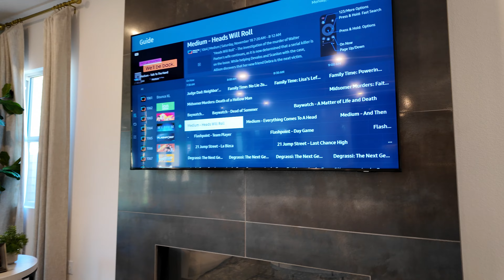[라스베가스 부동산] 레이크라스베가스 단층집 단지 - 마벨라(테일러모리슨)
자세한 정보가 필요하신 분들은 직접 연락주세요.
에리카 리
Realtor®
License # S.0186125

바이올렛 플로어 플랜
플로어 플랜을 보실 수 있는 링크입니다.
시작가격 $777,900 (11/29/23)
2,574 Sq. Ft.
4 Beds
3.5 Baths
단층집
3 car garage

Discover life on the lake at Marbella, a one-of-a-kind new home community next to Lake Las Vegas. With the excitement of Las Vegas nearby, plus the privacy and exclusivity of living next to one of the area’s most popular recreation destinations, you’re sure to love life at Marbella.

You can be at the famed Las Vegas strip in minutes, thanks to direct access to the Las Vegas Parkway. When you're not visiting Sin City, you'll revel in the stunning lake and hillside views from your private covered outdoor patio. Join this unique community that captures the best of desert life and a lakeside experience.

All information is deemed reliable but not guaranteed.

I am not a CPA, attorney, insurance, contractor, lender, or financial advisor. The information in these videos shall not be construed as tax, legal, insurance, construction, engineering, health & safety, electrical, financial advice, or other. DO NOT make buying or selling decisions based on these videos. If you need ANY professional advice, please contact a qualified CPA, attorney, insurance agent, contractor/electrician/engineer/etc. financial advisor, or the appropriate professional for the subject you would like help with. Any use of other media is by fair-use only. This is not an advertisement of property for sale.